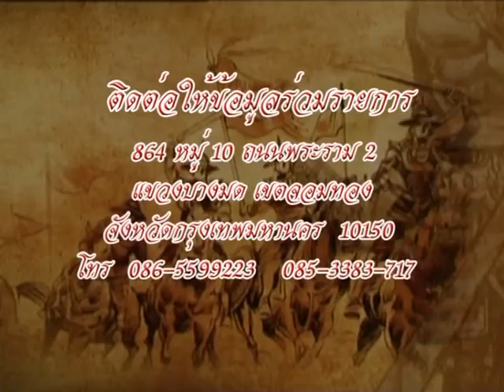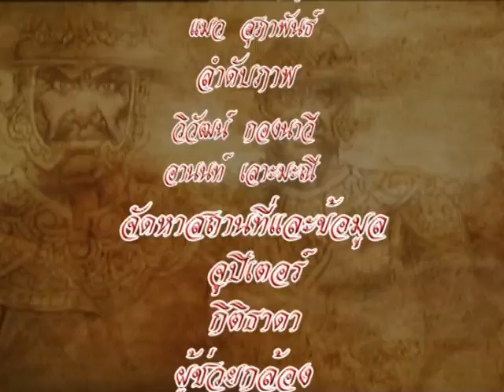ช่องttvnewsonline เกาะติดคลิปVDO